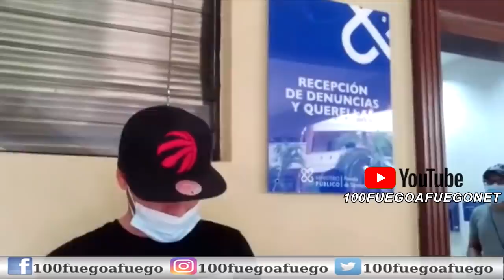Deivy "La Polvora" Se Entrega Ante Las Autoridades